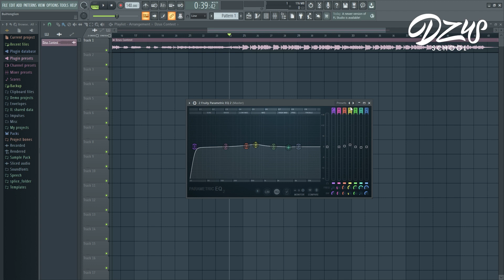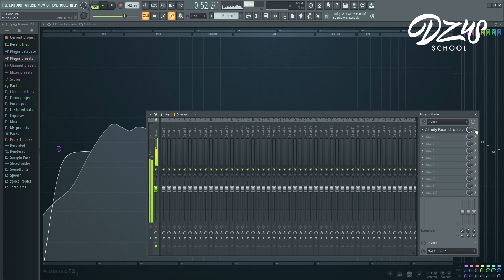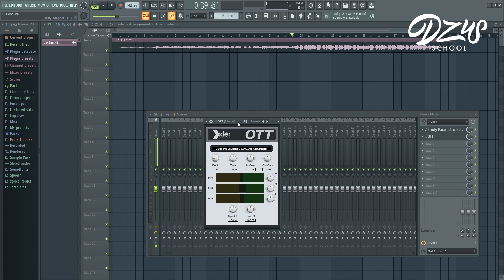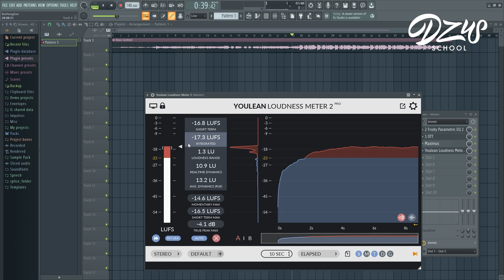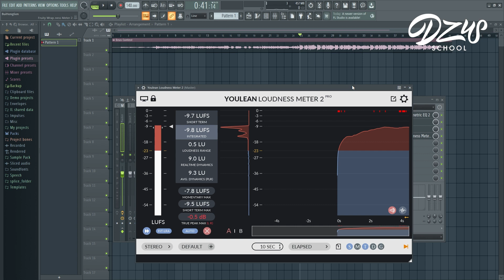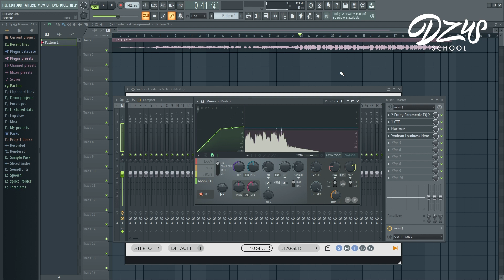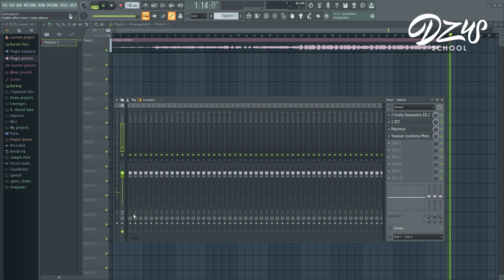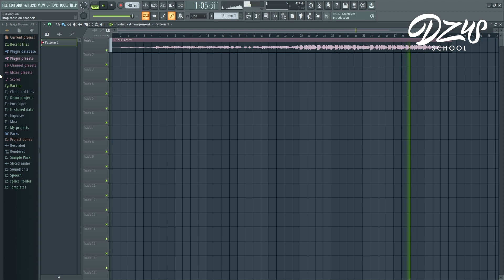Hướng Dẫn MASTERING Stock Plugin FL Studio